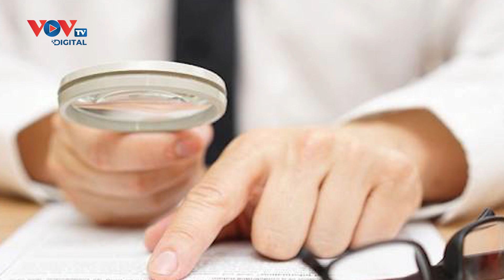X.ÁC MINH TÀI SẢN 56 cá nhân nào tại BỘ GTVT, BỘ CÔNG THƯƠNG, NHNN VÀ TẬP ĐOÀN LỚN?